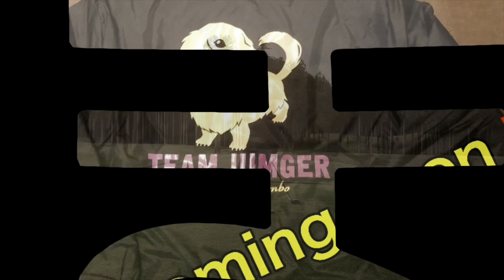【チップインチャレンジPart6】2本立て 難しいバンカーから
何時もジャンガーゴルフチャンネルご視聴いただきありがとうございます。